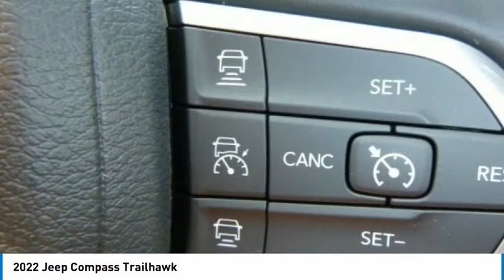2022 Jeep Compass NCO095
2022 Jeep Compass Trailhawk

2093 S Van Dyke Rd

Velvet Red Pearlcoat 2022 Jeep Compass Trailhawk 4WD 9-Speed 948TE Automatic 2.4L I4 115V Auxiliary Power Outlet, 2nd Row USB Type A/C Charge Only, 4-Wheel Disc Brakes, 6 Speakers, ABS brakes, Auto High-beam Headlights, Auto-dimming Rear-View mirror, Automatic temperature control, Electronic Stability Control, Emergency communication system: SiriusXM Guardian, Four wheel independent suspension, Front dual zone A/C, Front fog lights, Fully automatic headlights, Heated door mirrors, Heated Front Seats, Illuminated entry, Leather Wrapped Steering Wheel, ParkView Rear Back-Up Camera, Power Adjust 8-Way Driver Seat, Power door mirrors, Premium Cloth/Leather Trim Bucket Seats, Radio: Uconnect 5 w/10.1 Display, Rain sensing wipers, Remote keyless entry, Remote Start System, Security system, Split folding rear seat, Turn signal indicator mirrors, Wheels: 17 x 6.5 Painted Diamond Cut Aluminum, Windshield Wiper De-Icer.brbrRecent Arrival! 22/30 City/Highway MPG . Must qualify for employee pricing. Total savings based on MI residency. Prices may vary for other states. Price includes: $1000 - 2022 National Retail Consumer Cash (Type 1/B) 22CN1. Exp. 09/06/2022 $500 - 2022 Returning Lessee (EP Eligible) 38CNB3. Exp. 09/06/2022 $500 - Great Lakes BC Bonus Cash GLCNA. Exp. 09/06/2022